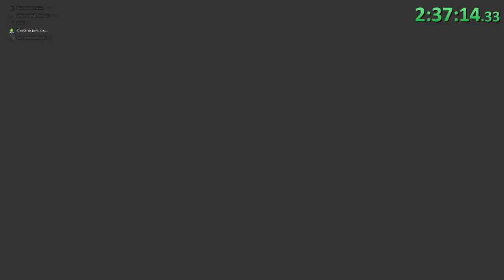elden ring +0 caestus no status deathless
Decided to do this. Played pretty recklessly at the start. Didn't practice for this.

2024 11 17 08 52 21